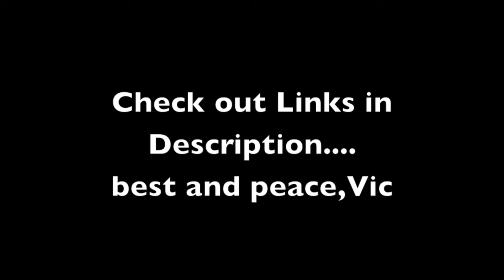114 Best Rep Range for Bodybuilding and Fitness with Victor Costa Vicsnatural YouTube